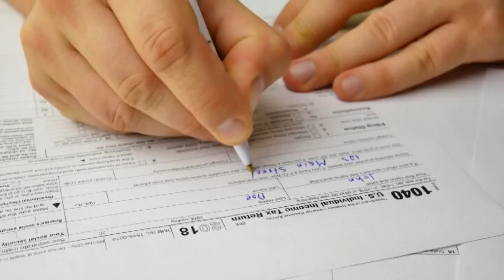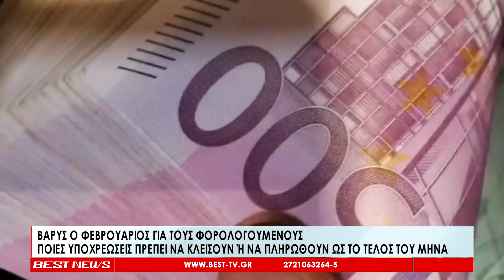Βαρύς ο Φεβρουάριος για τους φορολογούμενους